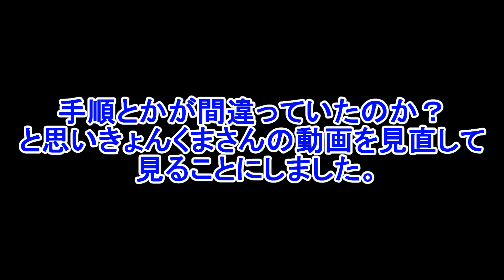【ピーマン炊飯器】きょんさんが言ってたことって本当？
期間限定で毎日投稿中！！！
アルカディアとガッティーの限界がくるまで続けます！！

先日きょんくまさんがピーマンを炊飯器で炊いてて、
それがピーマン嫌いな人でも食えるというので、
YouTuberでピーマン嫌いといえば私アルカディアです。
やっていこうじゃないのよ。